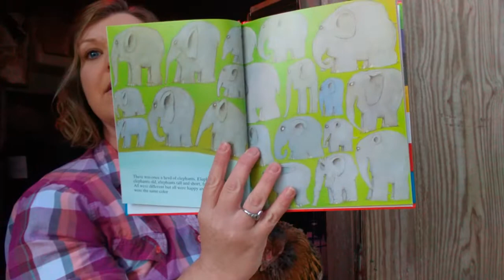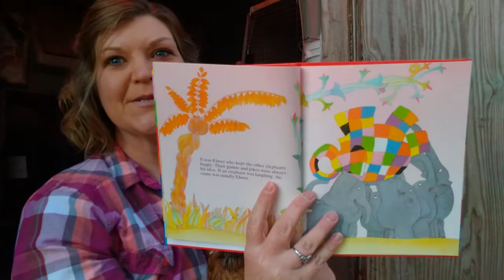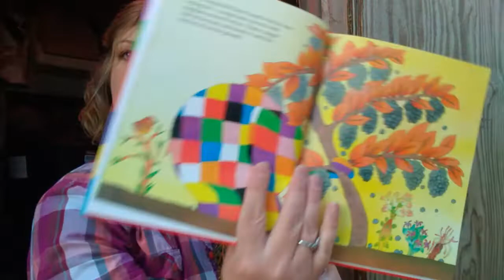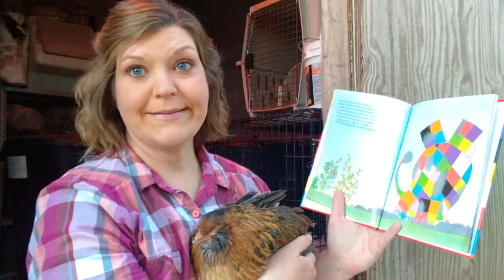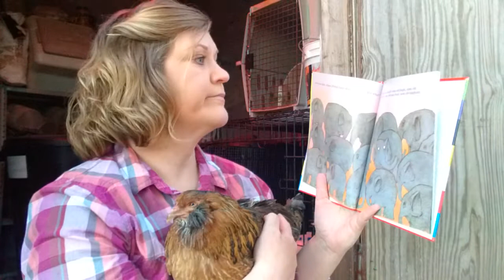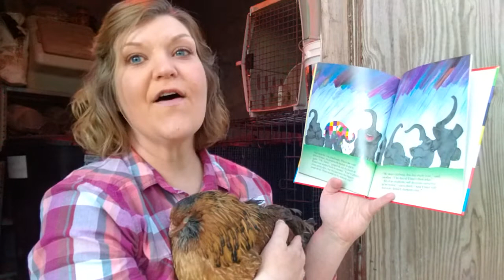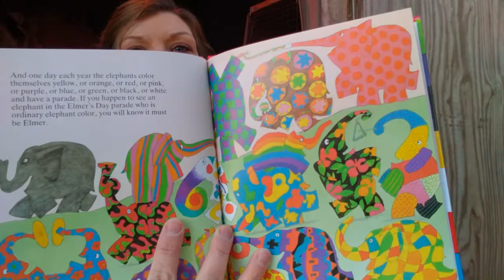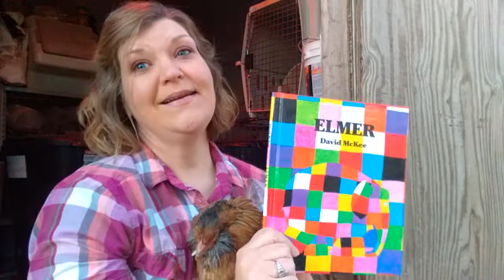Mrs. Lambert and Penny, the special needs hen, read "Elmer" and talk about equality 📚🐔❤️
Enjoy this story. Even though we are all different,  we all have a gift to share.